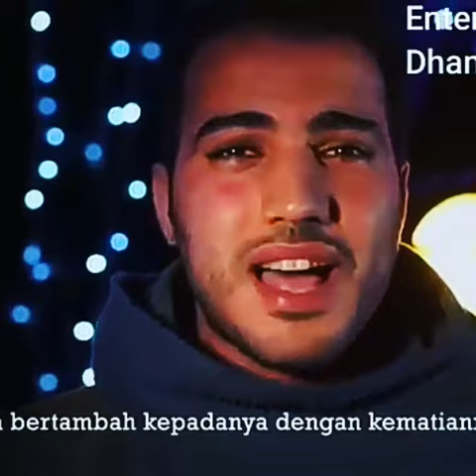9 июня 2018 г.